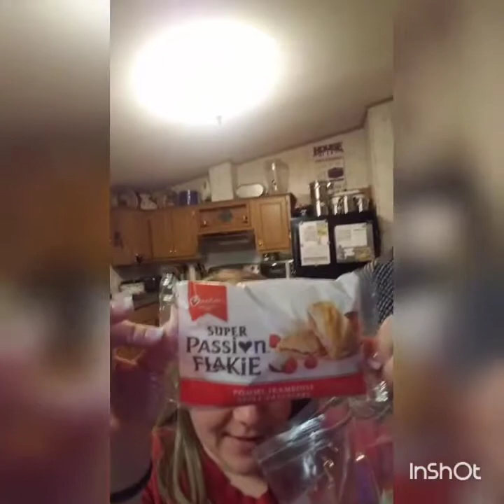Vlog 5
My name is Miguel Betancourt I own Betancourt Construction if you are in the Houston area email .